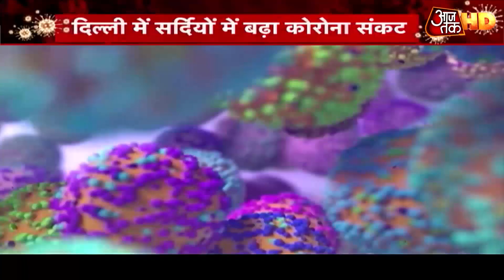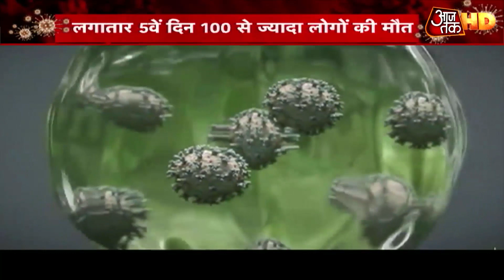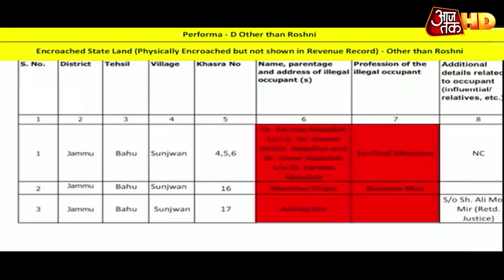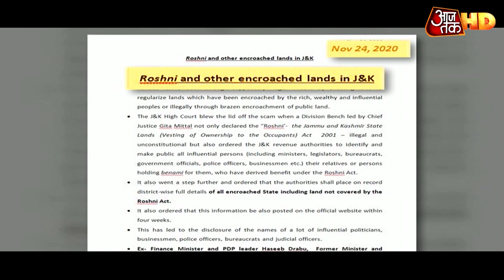Lalu Yadav काट रहे जेल.. सियासत का खेल, देखें वीडियो..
बिहार के पूर्व उपमुख्यमंत्री सुशील कुमार मोदी ने राष्ट्रीय जनता दल के प्रमुख लालू प्रसाद यादव पर बड़ा आरोप लगाया है. सुशील मोदी ने दावा किया है कि लालू यादव ने जेल से ही भारतीय जनता पार्टी के एक विधायक को फोन कर उनके साथ आने का लालच दिया. बिहार विधानसभा में स्पीकर पद के लिए चुनाव होना है, उससे पहले ये सियासी हलचल तेज हो गई है.